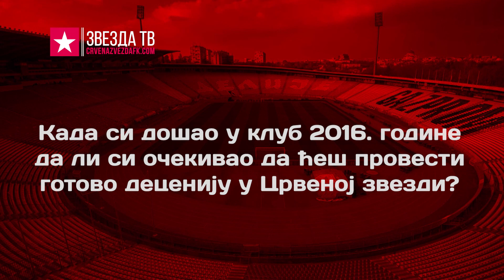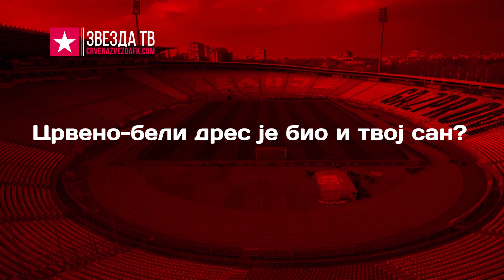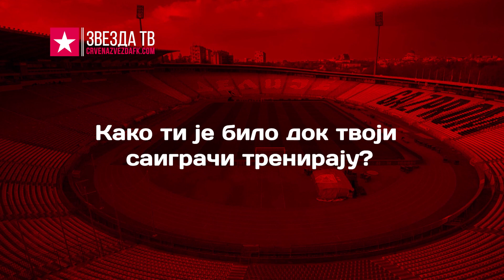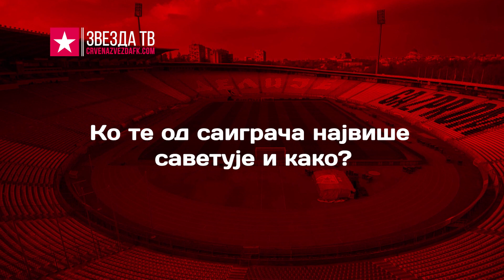Zvezda TV | Motor Zvezdinog napretka